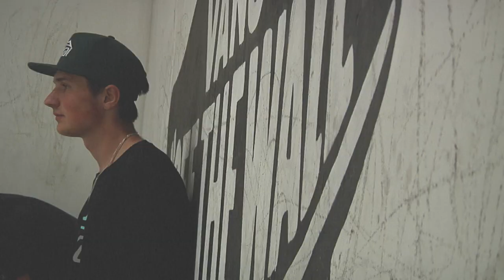Dwindle International Flow Team | TransWorld SKATEboarding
Dwindle brought a group of international flow riders into our park. Get familiar with these dudes and get ready to see more from these names, all over the world.